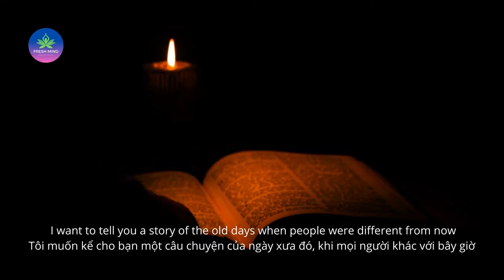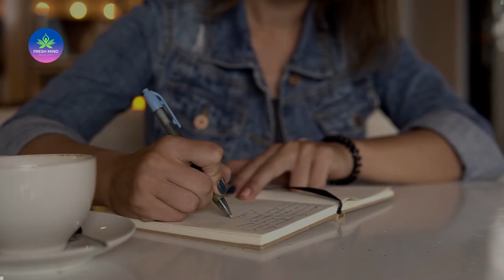The way we used to live ( part 1)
Music from Alaska Extreme  youtube chanel